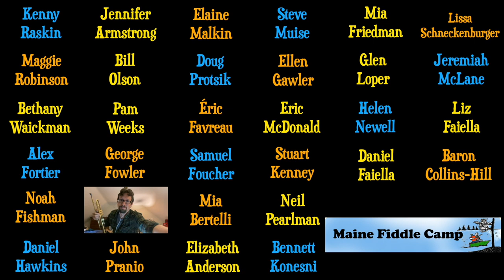Maine Fiddle Camp Presents: Road To Boston (Virtual Ensemble)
Tune up your instrument and join us in a virtual march to the kitchen